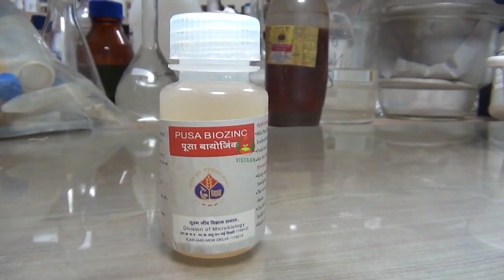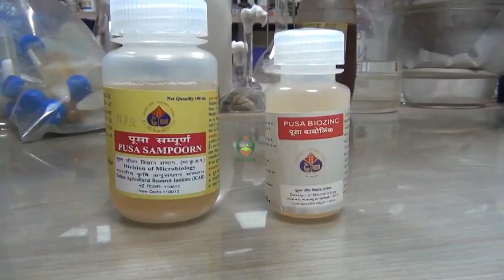धान का बीज उपचार जैव उर्वरक द्वारा